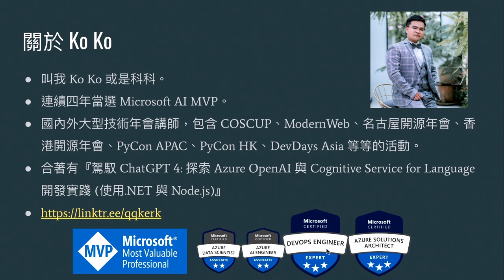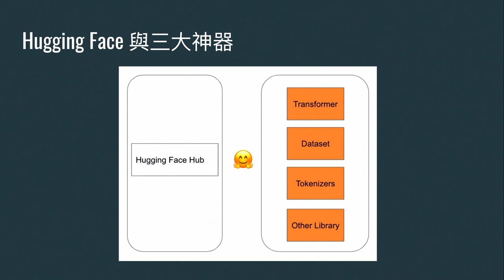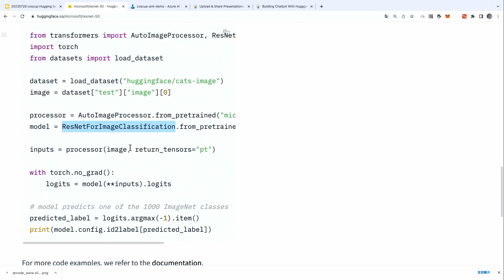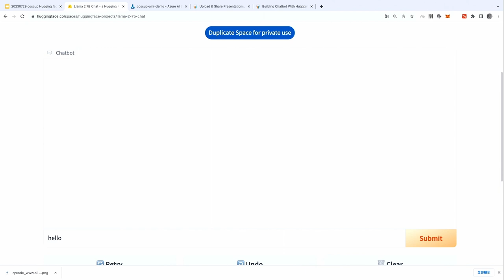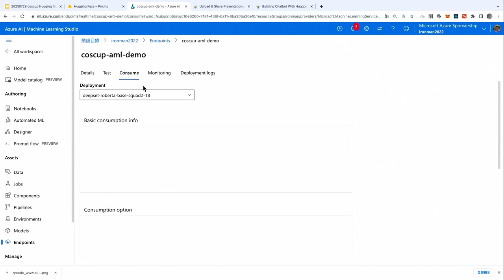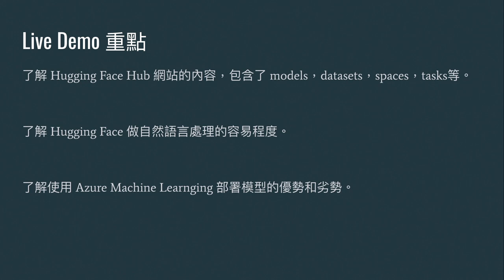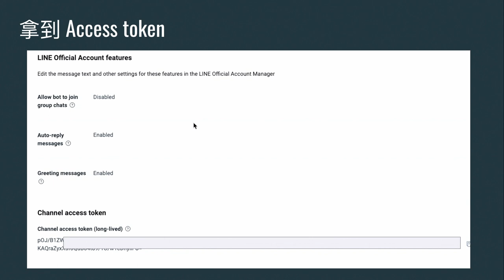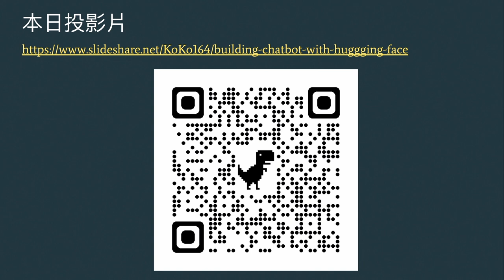用 Hugging Face 來做 Chatbot